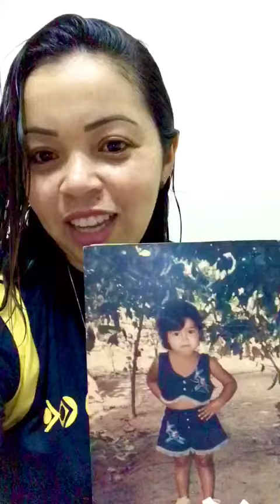Vídeo aula 3 - 3º ano Fundamental - História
Como eram descobertas as histórias das cidades? E a história da sua família? Tenho certeza que será um momento muito gostoso e divertido.
Joelma